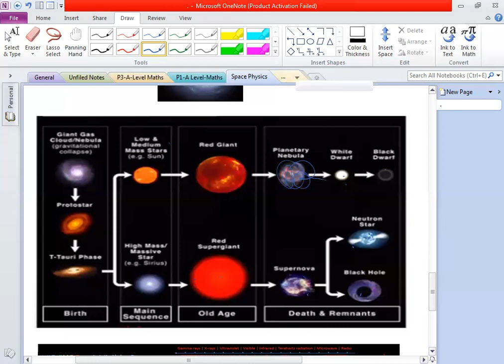Space Physics Life Cycle of Star